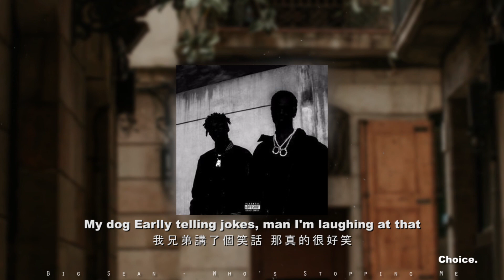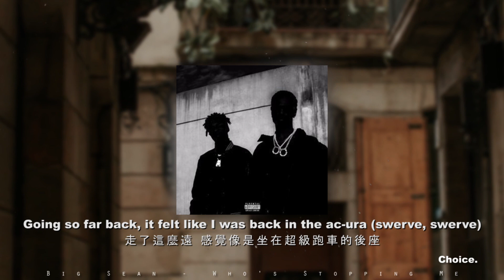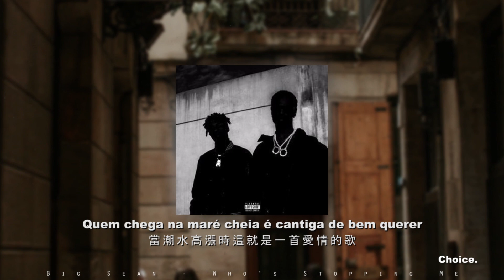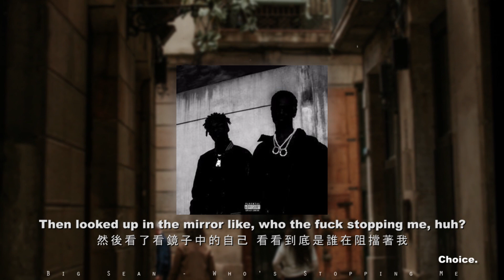【歌詞翻譯】Big Sean - Whos Stopping Me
翻譯個人推薦的饒舌音樂作品

"Right now , right here , lets hiphop"

這首收錄在Big Sean的專輯"Double Or Nothing"中的單曲Who's Stopping Me我非常喜歡，這首歌取樣了巴西歌手Nazare Pereira的“Clarao da Lua”，所以他的Hook是用葡萄牙文來詮釋，很有詩意也非常好聽。

· 此影片為非營利之用途 純粹翻譯歌詞 音樂著作權為原著作人所有

· This video is for non-profit use. Purely translated lyrics. Music copyright is owned by the original author.

· background image by the talented creators "Avonne"